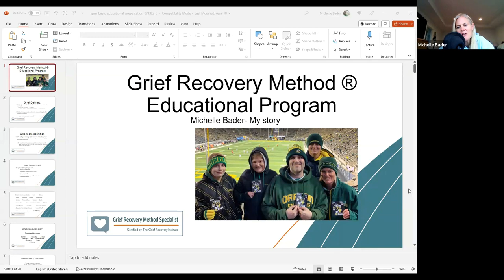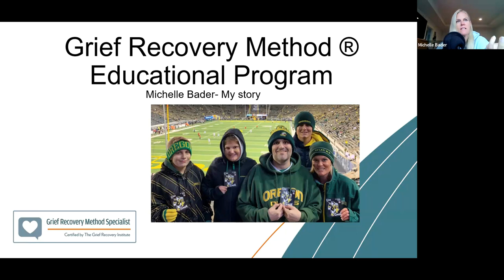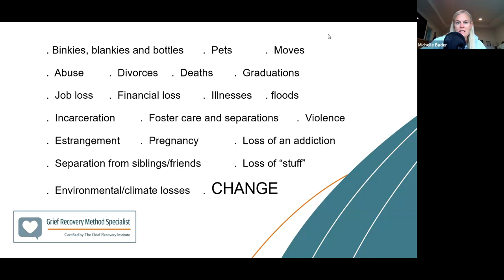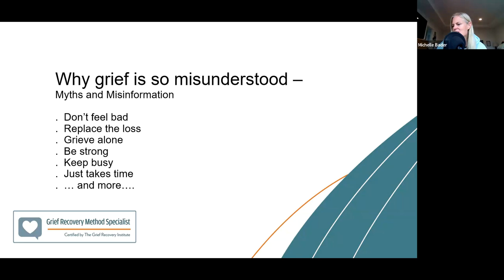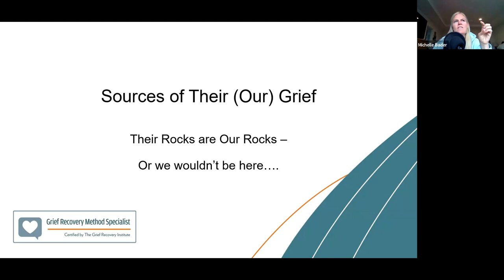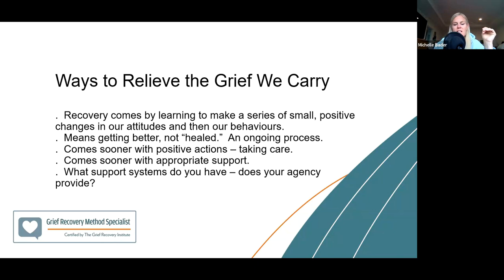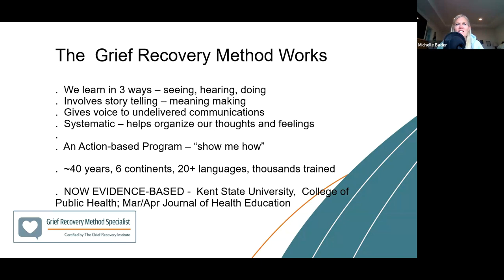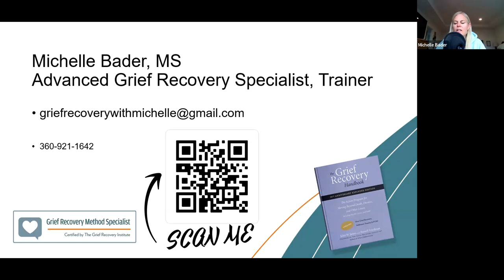Can I Recover From Grief?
In this video widow and Grief Recovery Specialist Michelle Bader answers the question "Can I recover From Grief?"